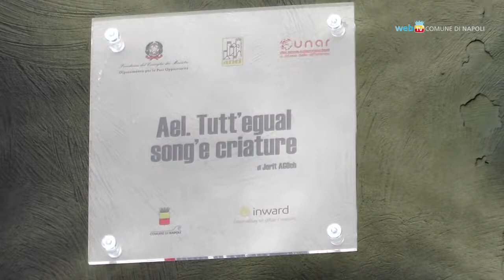Servizio di Web TV Comune di Napoli - Parco dei Murales